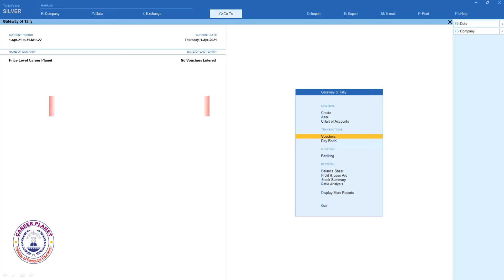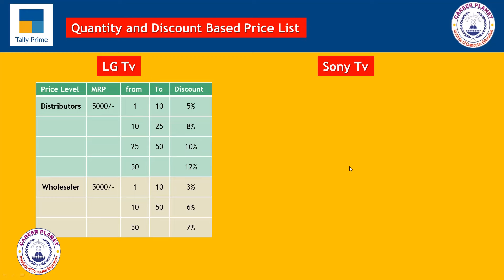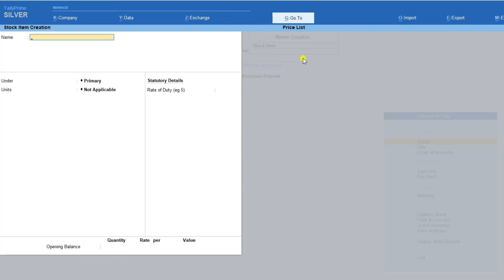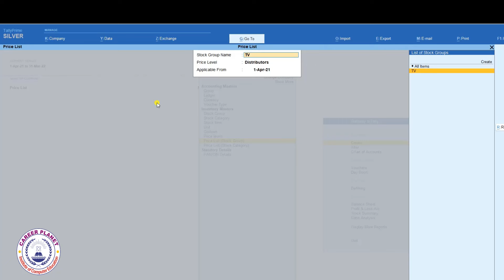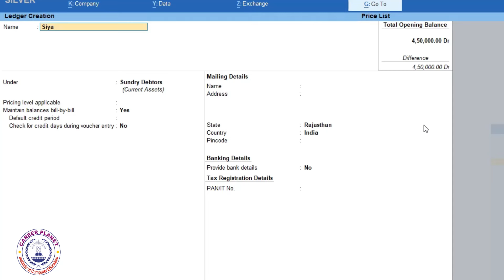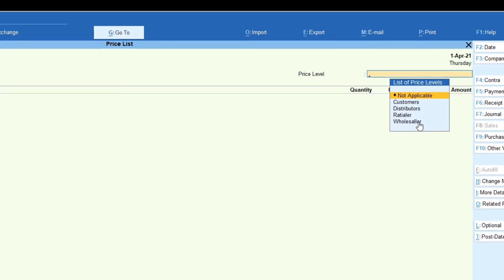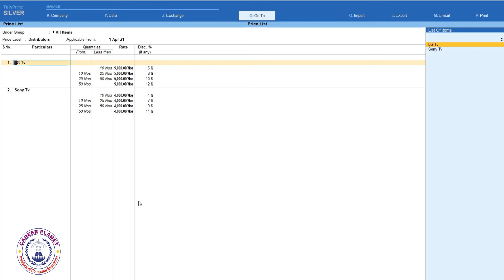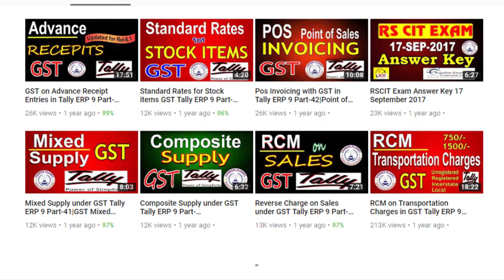Tally Prime: Quantity-Based Price Lists for Multiple Stock Items | Tally Tutorial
This Tally Prime Hindi tutorial will explore the powerful feature of quantity-based price lists for multiple stock items. If you're looking to streamline your pricing strategies and efficiently manage your inventory in Tally Prime, you're in the right place.

With quantity-based price lists, you can set up dynamic pricing structures that automatically adjust based on the quantity of stock items purchased. Whether you're a retailer, wholesaler, or manufacturer, this feature can help you optimize your sales process and maximize your profitability.
In this tutorial, we'll guide you through the process of creating and managing quantity-based price lists for multiple stock items in Tally Prime. You'll learn how to set up different price levels based on quantity tiers, apply discounts, and track pricing changes over time.
We'll also discuss best practices for utilizing quantity-based price lists effectively and provide practical examples to illustrate their impact on your business operations. By the end of this tutorial, you'll have the knowledge and skills to implement quantity-based pricing strategies with confidence in Tally Prime.
Join us as we unlock the potential of quantity-based price lists and take your inventory management to the next level in Tally Prime. Let's dive into the world of dynamic pricing together!
This video covers:
00:00 - Price List Concept in Tally Prime- Intro
04:22 – Creation of Price Levels
07:08 – Creation of Price List
14:16 – Voucher Entry using price list
19:00 – How to Print Price List
19:55 – How to Revise the Price List